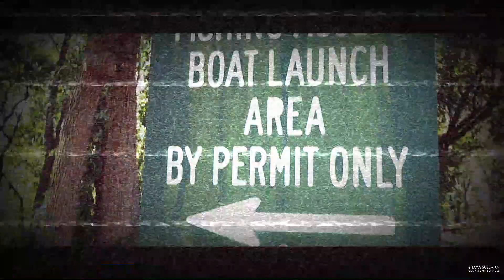Seeking Validation | a really SHORT film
It's really amazing how much we look outside ourselves for validation, approval and a sense of emotional security. It seems the more we look towards external things for security the more we get pulled after those things. The illusion of life is VERY strong. It's hard to see beyond the texting, social media and “likes”. Deep down we all have a sense of its futility but yet we still chase it.

This is also my very first short film. I hope you all enjoy.

In this video I discuss:
-Seeing beyond the illusion of life.
-What happens when we chase social media.
-The true deeper nature of how we experience life.
-The Divine nature of this world.
-The very fact emotional security, validation and finding yourself all come from within.
-The key to psychological and spiritual freedom.

This channel is about tips and tricks for emotional wellbeing and resilience.

Licensed Clinical Social Worker (LCSW)
Masters in Education with a special focus on Leadership (MA)
Certified Addictions and Substance Abuse Counselor (CASAC-T)
Rabbinical Ordination (Smicha)

*If you’re interested in learning more:
-Dr. Keith Blevens [Single paradigm]
-Dr. Goerge Pransky [Anxiety, Depression, Stress & Relationships]
-Dr. Dicken Bettinger [Mental Wellbeing]
-Dr. Bill Pettit [ Schizophrenia, suicidal ideation & Serious Mental Illness]
-Dr. Amy Johnson [Breaking habits, Anxiety, OCD]
-Dr. Mark Howard [Addiction]
-Terry Rubenstien [Depression & Anxiety]
-Twerski Wellness Institute
-Sydney Banks
-Dr. John Sarno